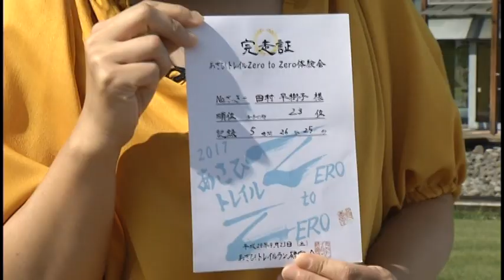【後編その2】さっきーのチャレンジ街道まっしぐら「あさひトレイルにチャレンジ」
9/23（土）に開催した朝日町ではじめてのトレイルラン体験会「あさひトレイルZero to Zero」！
黒部市・入善町・朝日町のケーブルTV『みら～れTV』で、あさひトレイル密着取材の番組が放送されました！